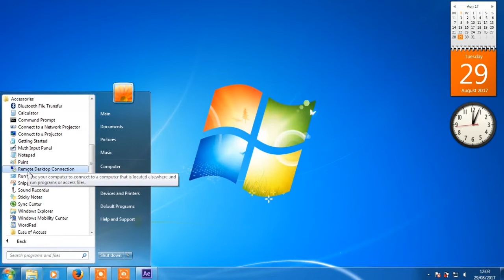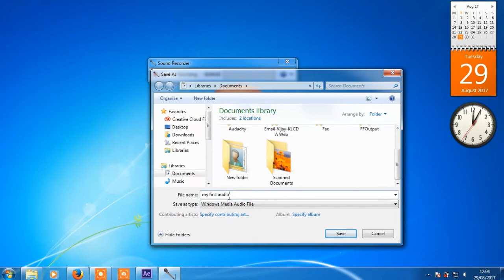how to record sound in computer